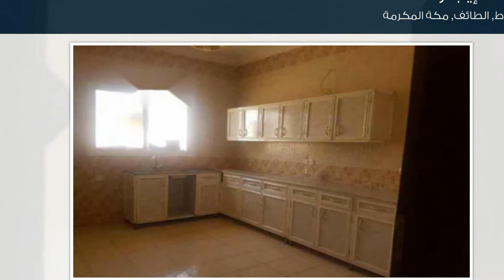شقة للإيجار في شارع لم يسمى, حي الاخباط, مدينة الطائف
تفاصيل العرض:-

رقم: 1992429

ميزات:-

4 الغرف, 2 غرف أخرى, 2 عدد دورات المياه, 1 سعة مرآب السيارات, 2 رقم الدور, 2014 سنة البناء, سكني, تجاري, صالة